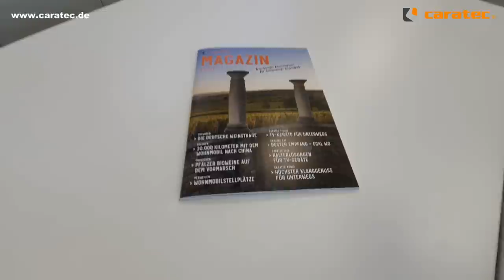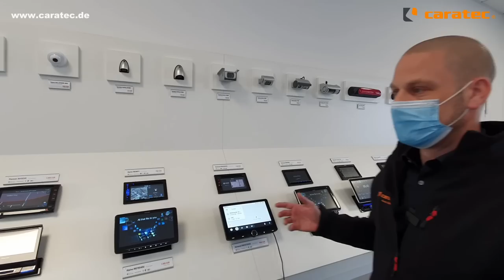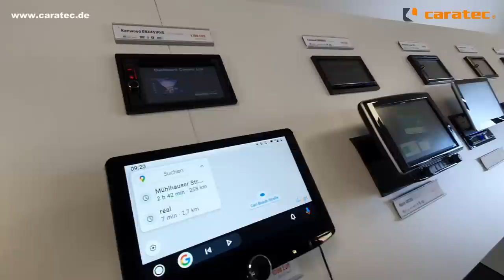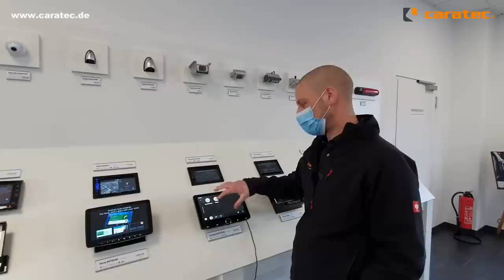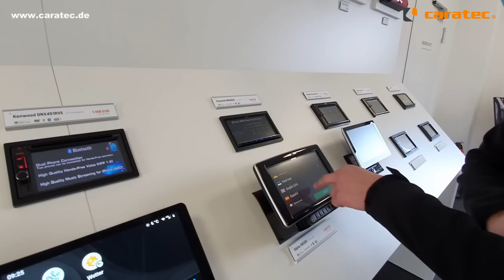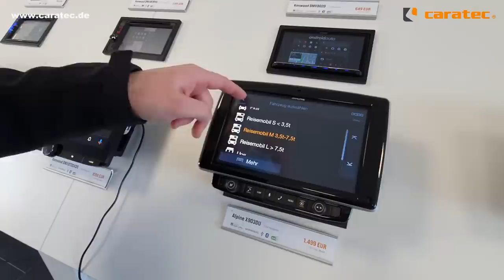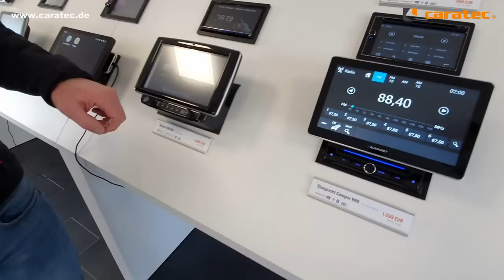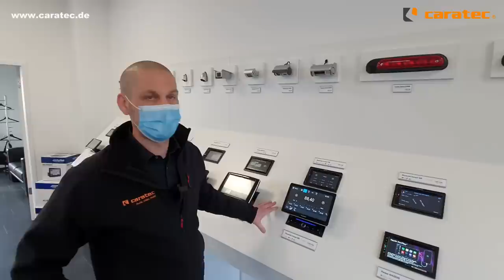Caratec | Das Plus für Deine Reise. | Navigationsspecial | Für jeden etwas dabei.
@CamperTobi @Caratec GmbH

Caratec | Das Plus für Deine Reise. | Für jeden etwas dabei. | Navigationsspecial

Herrlich unperfekt.